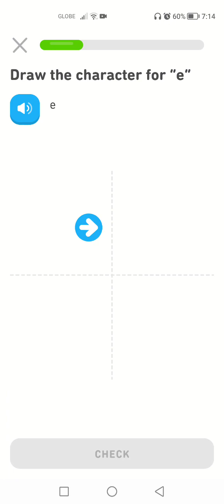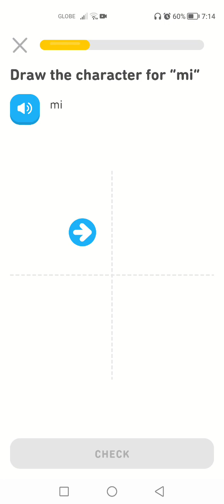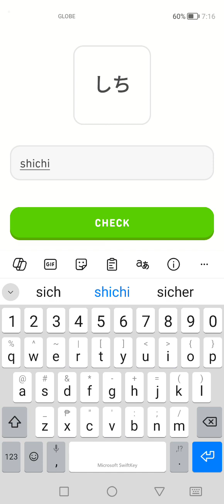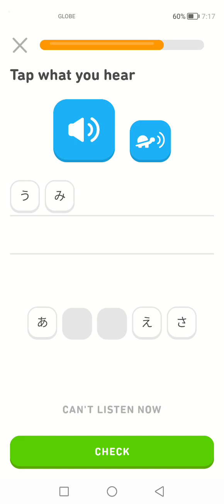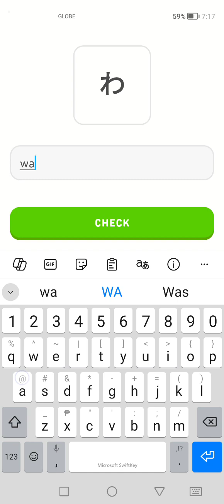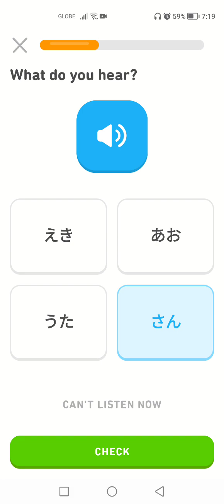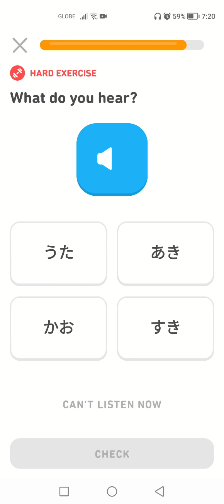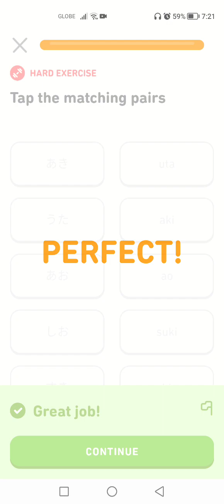Let's Learn Japanese With Duolingo | Episode 13